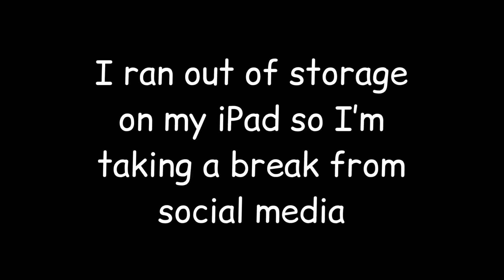Message for friends